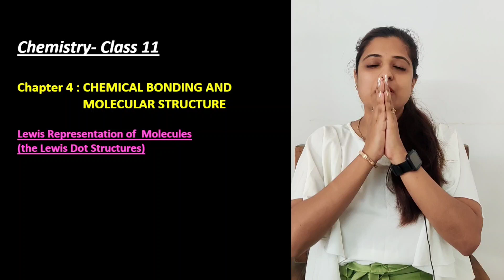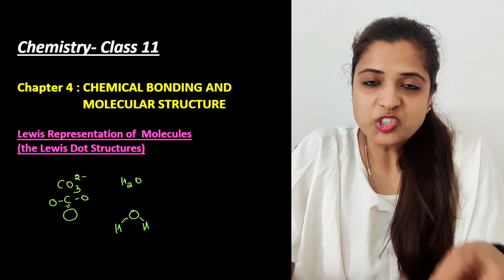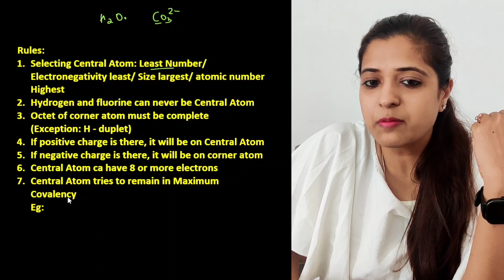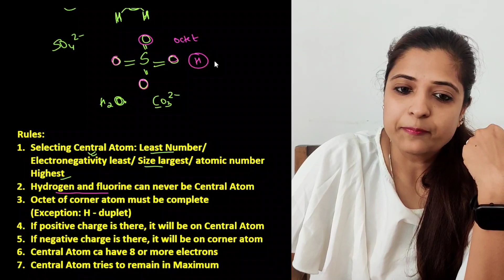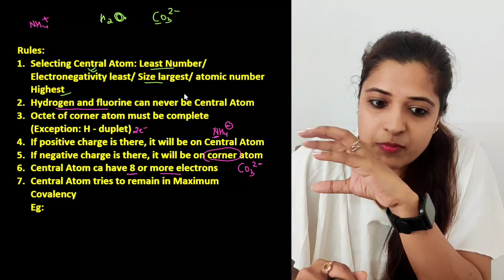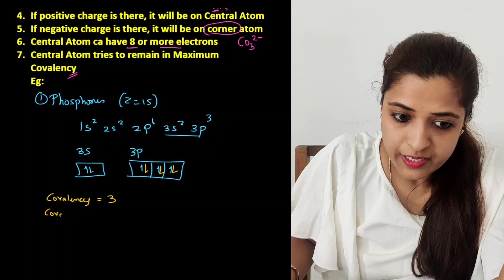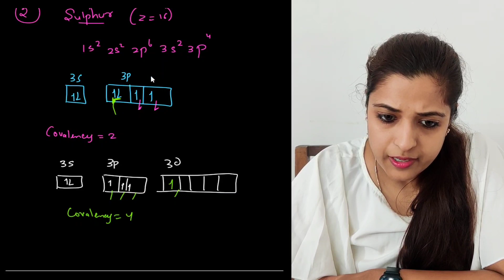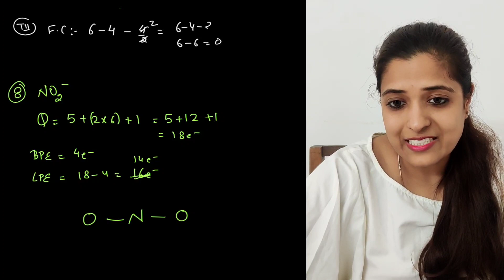Chemical Bonding ||How to draw Lewis Dot Structure || How to Calculate Formal Charge || Chemistry